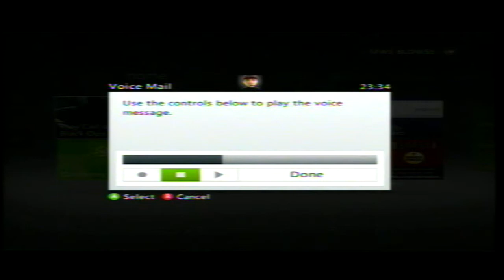Xbox Live - I think I got trolled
Some dumb ass kid sent me a message saying he was hosting a 10th prestige lobby for "free" then he said only for "1600 Microsoft Points"